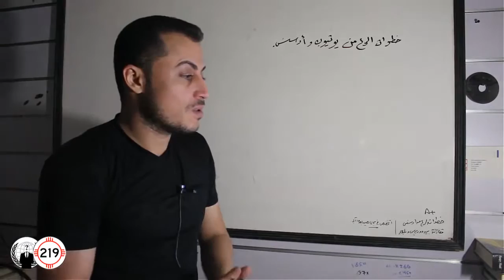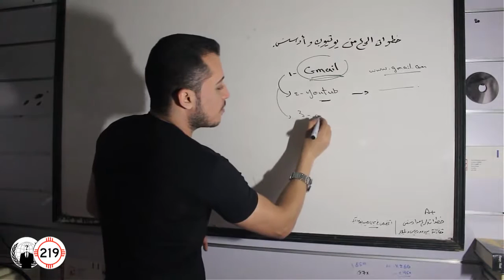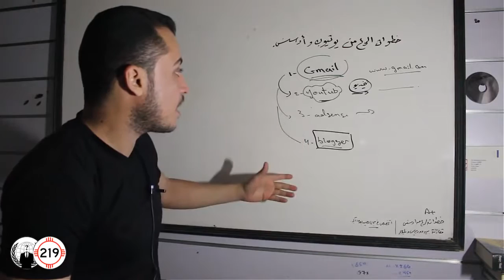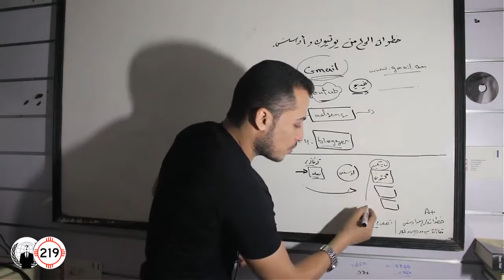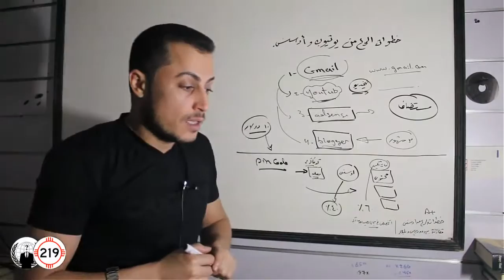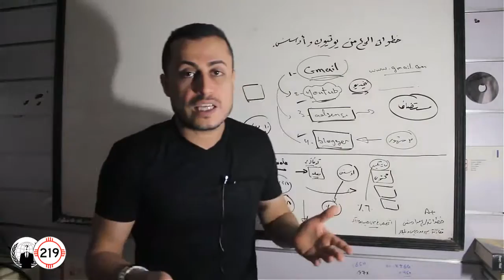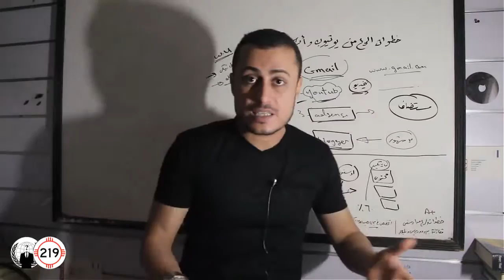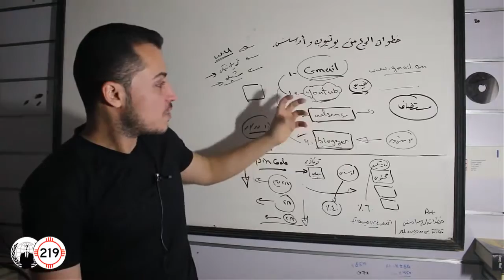للمبتدئين كيف تحصل علي حساب ادسنس عادي وتستلم ارباحك من اليوتيوب او بلوجر